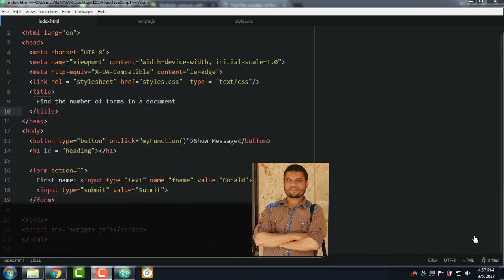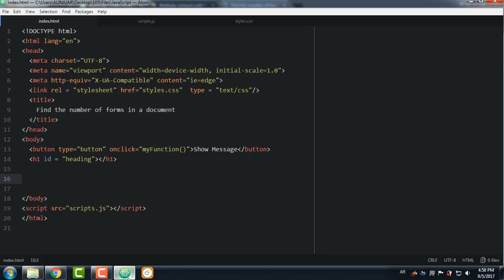#151: Find the number of forms in a document